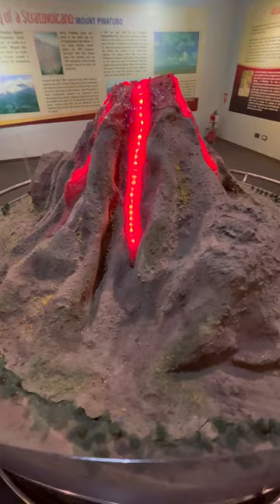💥CLARK MUSEUM IN ANGELES CITY PAMPANGA 🇵🇭💥mtpinatubo #1991